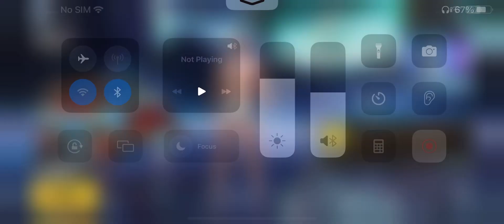First Crate Openning